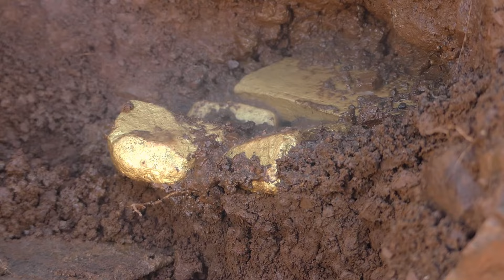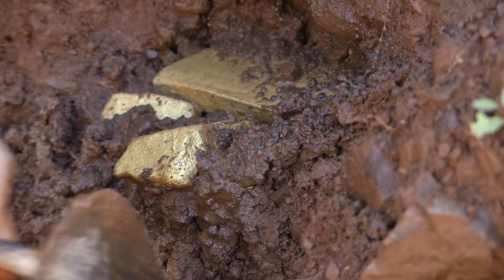Greatest Treasure Finding Moments Ever _ Great Treasure Find Moments / Treasure Hunting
Big thank for your time!

WARNING:
GRAPHIC CONTENT!
ACTION IN THIS VIDEO CREATED BY A PROFESSIONAL TEAM.
DO NOT REPEAT BECAUSE IT CAN BE DANGEROUS FOR YOU. DON’T ABUSE ANIMALS, DON’T HURT ANIMALS!

Actors:
BAY CHANDA
Producer: BAY RADO
Cameraman: BAY RADO
Our purpose: Entertainment

We're sorry if the video makes you upset, but we really want to share with you about how we will find Valuable TREASURES , catch Wild Bird, protect Wild Bird and showing love to animals.
Please don't forget to advice us if we have mistake in our video!

Best regard!